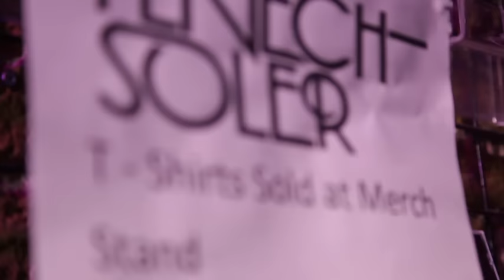Fenech-Soler - Demons (Live at Heaven)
Watch Fenech-Soler perform Demons live at their headline Heaven show!

The new single 'Magnetic' is out now - download from iTunes now
November UK Tour now on sale.